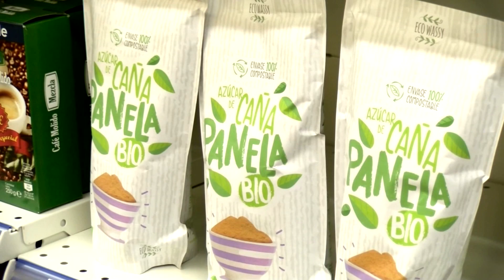Costa Foods mantiene su hoja de ruta para ampliar y crear empleo en Soria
El gerente del grupo empresarial, al que pertenece Cárnicas Villar, Fernando Rodríguez, explica en SoriaTV cómo está afectando la situación de crisis sanitaria al sector alimentario, como podría afectar en un futuro, la donación que han realizado a hospitales de Castilla y León, Extremadura e IFEMA, y la ampliación de sus instalaciones en Los Rábanos.